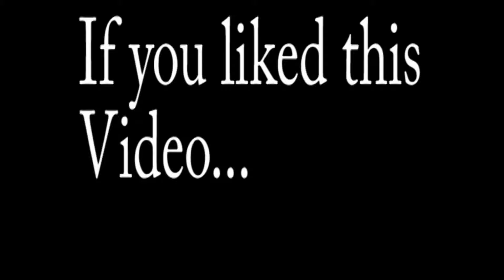DOGTAGE$$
song. what can i say i got bored lol